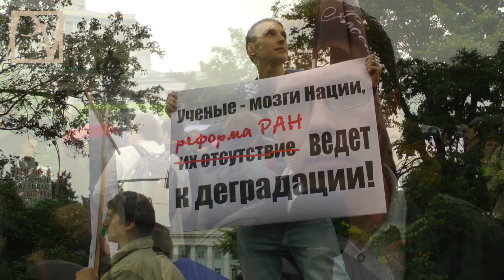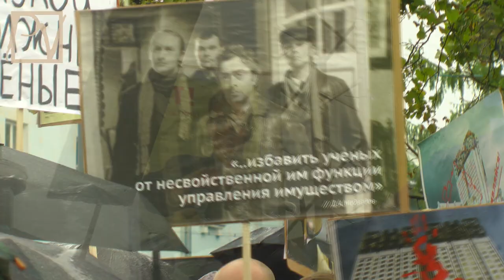РЕФОРМА РАН. НАШЕСТВИЕ ВАРВАРОВ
24 августа 2013 г. в Москве прошел митинг молодых ученых, протестующих против грядущей реформы РАН, которая окончательно разгромит российскую науку, превратив Россию в "Страну дураков". Смотрите репортаж Politvestnik.tv